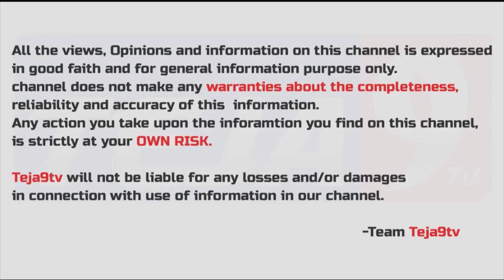Bimbisara Art Director About Kalyan Ram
Anchor : Nagteja
Personal Accounts: